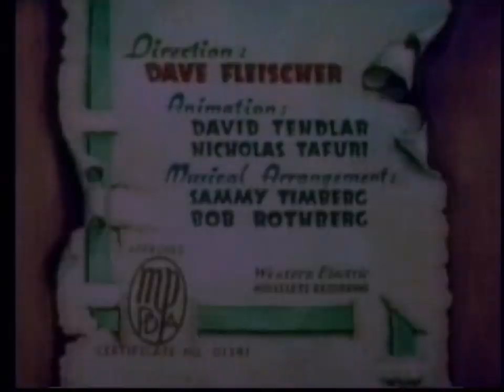Chicken a la King (1937) Color Classic Cartoon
A rooster sultan is bored by his harems. A duck strongly resembling 'Mae West' entices him. Her lover arrives, and they do battle; the lovers leave, and the sultan, humiliated, turns to his harem, who beat him up.

Star: Jack Mercer -